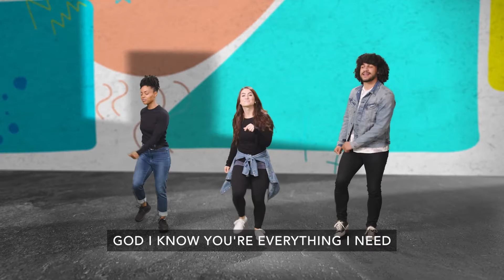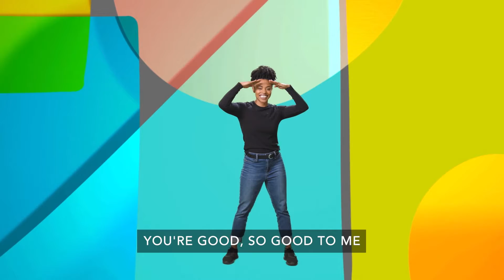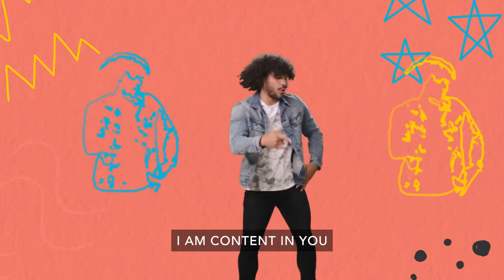Preteen Bible Story 9-25-22